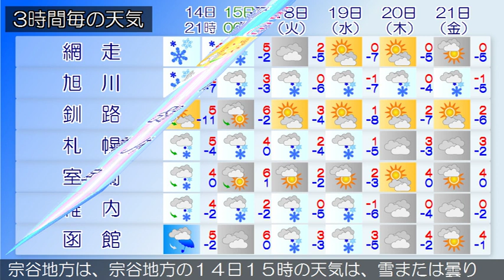2018/12/14 北海道地方の天気予報 夕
石狩・空知・後志地方では、１４日夜遅くまで大雪による交通障害、落雷や突風、高波に、１５日にかけてふぶきや吹きだまりによる交通障害、強風、なだれに注意してください。石狩・空知・後志地方は、石狩・空知・後志地方の１４日１５時の天気は、雪または曇りとなっています。上川・留萌地方は、上川・留萌地方の１４日１５時の天気は、曇りまたは雪となっています。網走・北見・紋別地方は、網走・北見・紋別地方の１４日１５時の天気は、曇りまたは晴れで雪の降っている所があります。釧路・根室・十勝地方は、１４日夜は、釧路・十勝地方は晴れ時々曇り、根室地方では曇り時々晴れで、共に雪の降る所があるでしょう。渡島・檜山地方は、渡島・檜山地方の１４日１５時の天気は、曇りまたは雪となっています。胆振・日高地方は、１４日夜は、胆振地方は曇り時々晴れで、雪の降る所があるでしょう。日高地方は晴れ時々曇りの見込みです。宗谷地方は、宗谷地方の１４日１５時の天気は、雪または曇りとなっています。